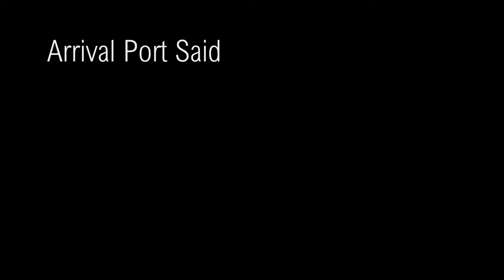Gunhilde Maersk arriving Port Said, Egypt (Suez Canal gopro timelapse)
Video by Anders Andersen